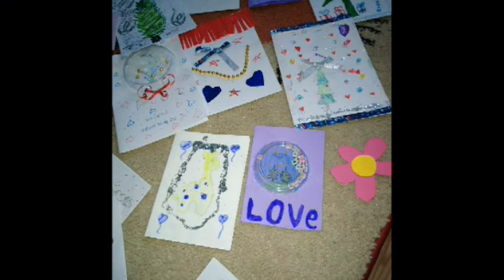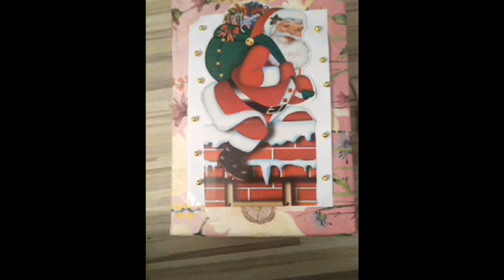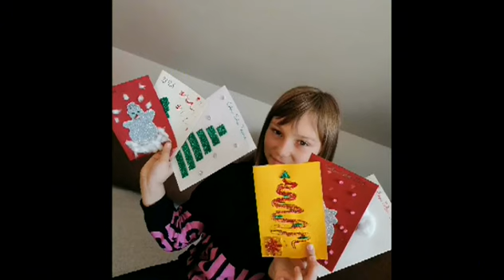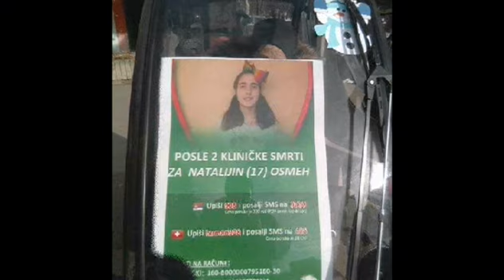NTV Jutro 11.12.2020. - Humanitarne novogodišnje čestitke